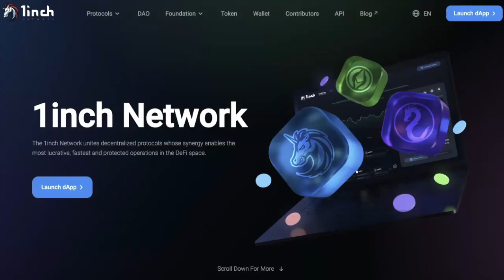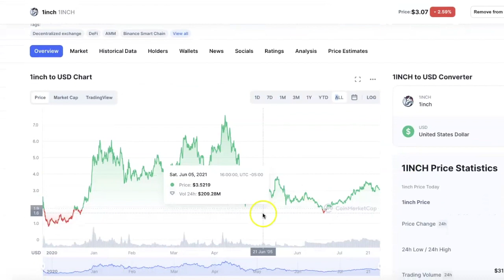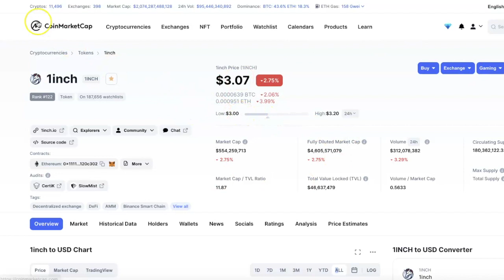1inch Cryptocurrency Price Prediction 🔥 1 Inch Crypto To $10 🔥